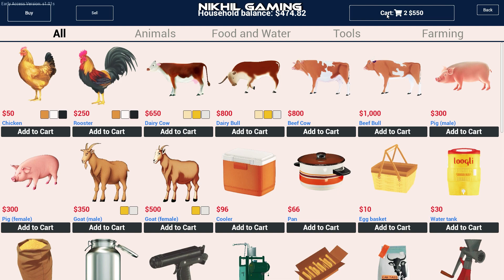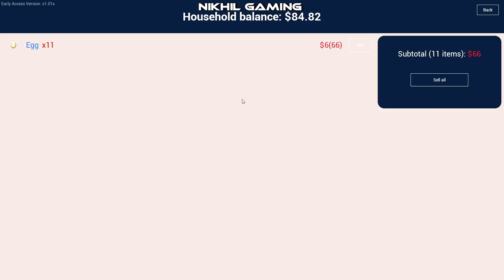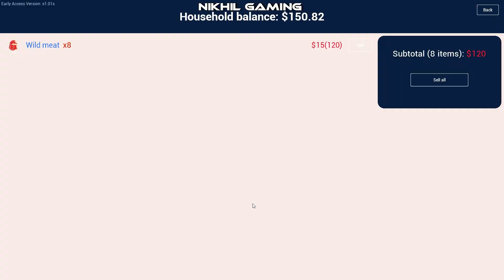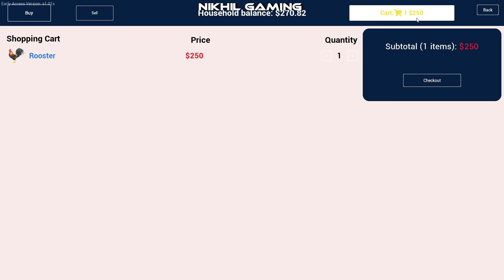Barn Setup | Ranch Simulator Gameplay | EP 3